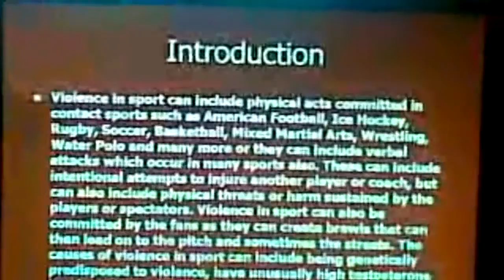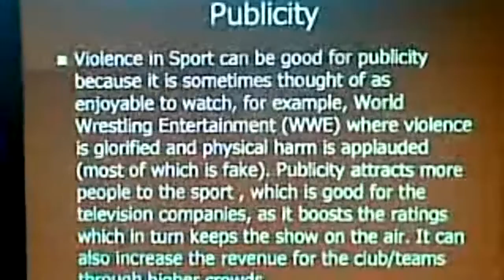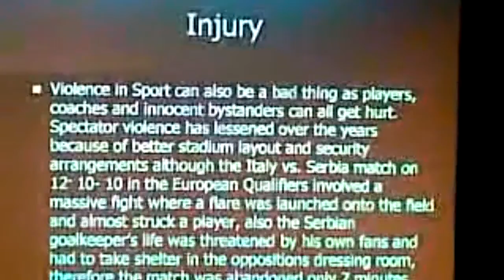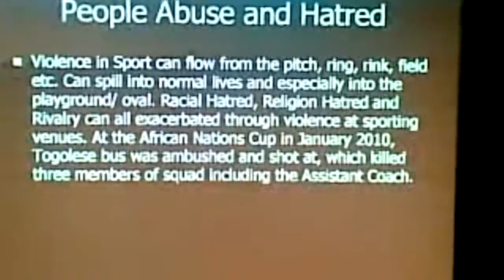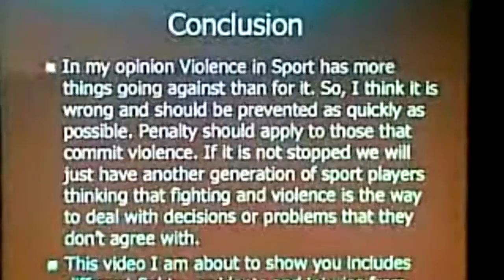Sport Science Speech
MY SPORT SCIENCE SPEECH!!!